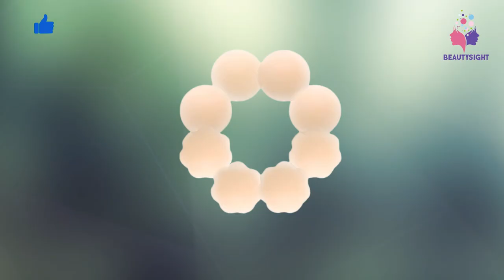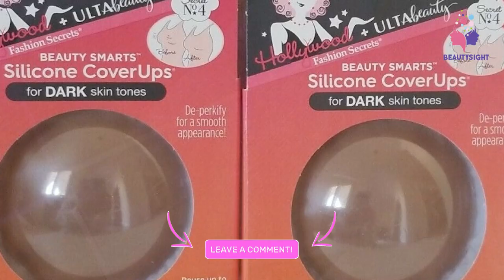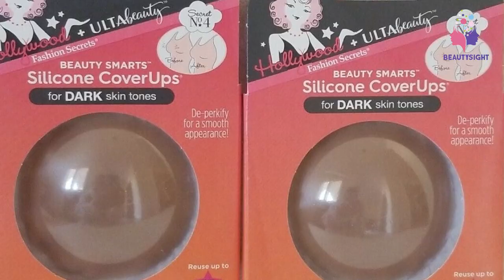Nipple Cover : Incredible Nipple Cover In 2023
Links Get From Here:

1 . Nippies NippleCovers Pasties & Travel Case
2 . Goldfarm Nippleless Covers
3 . Goldfarm Disposable Nipple Breast Covers
4 . MUQU Womens Reusable Silicone Pasties
5 . CHARMKING Nipple Covers
6 . QUXIANG 4 Pairs Pasties Women Nipple Covers Reusable
7 . Hollywood Fashion Secrets Silicone Nipple Coverups
8 . Promking Reusable Nippleless Covers
9 . Maidenform Women’s 5 Pair Satin No Show Petals
10 . Heart Shape Nipple Covers Satin Adhesive Breast Pasties Petals

Some of the footage used in this video is not original content produced by "Beauty Sight" Portions of stock footage of products was gathered from multiple sources including, manufactures, fellow creators and various other sources.